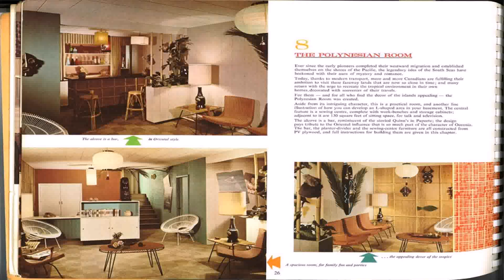Interior Design Ideas Rumpus Room